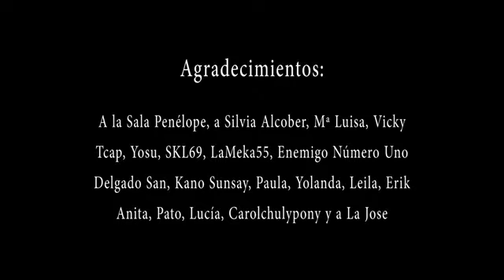RAPSODA - CARPE DIEM